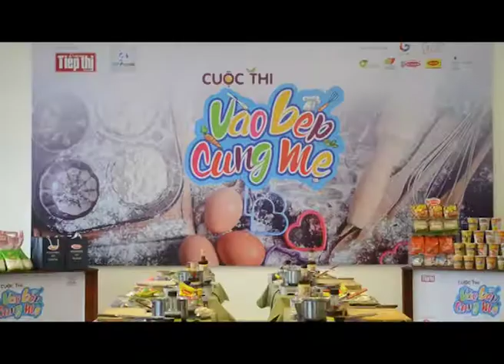Vào bếp cùng mẹ vòng loại tuần 3